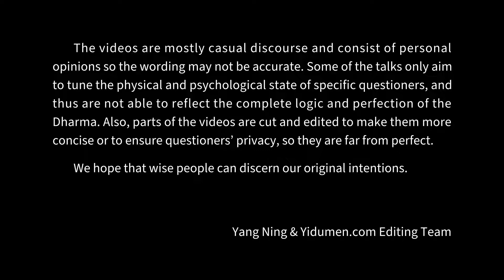When we encounter 易度门 yidumen󠀁inengchs 聊天室汇辑2014年9月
When we encounter
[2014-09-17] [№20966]